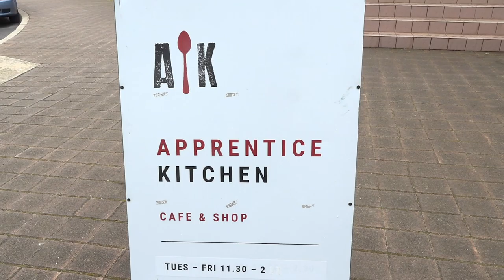Pressure Cooker Package - Simon Stauffer | Maynes Road Productions